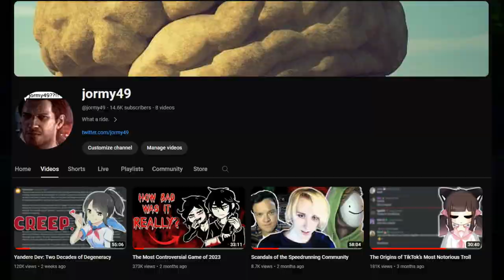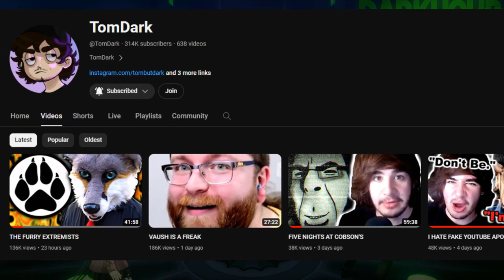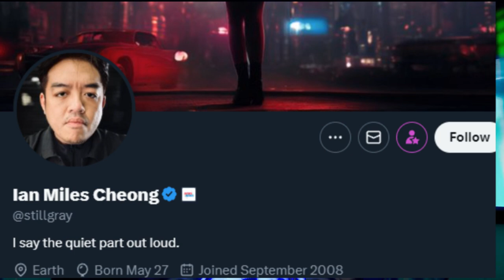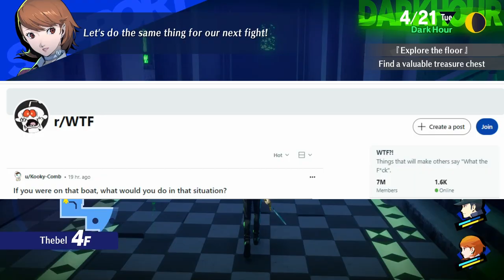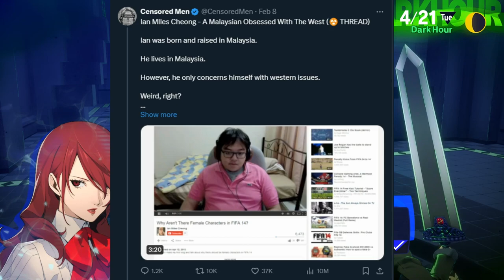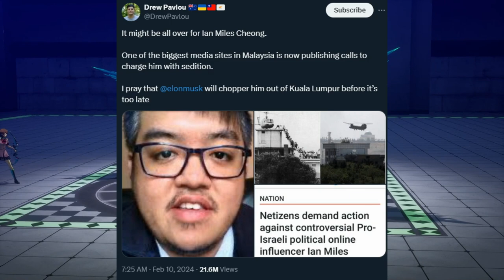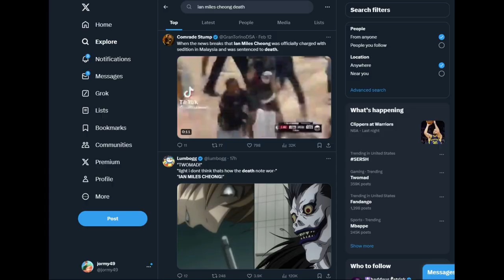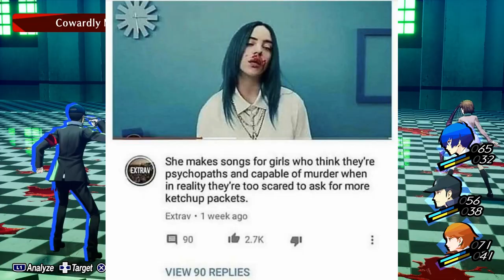Ian Miles Cheong and the State of Twitter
Now a silly one!
pfp by @deunismistic on Twitter!